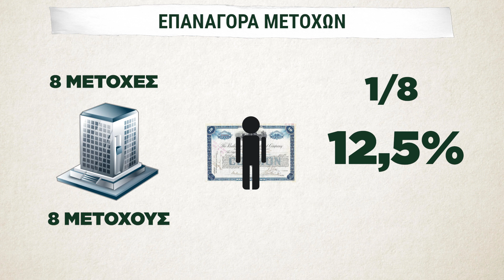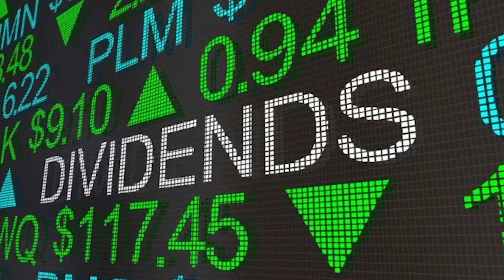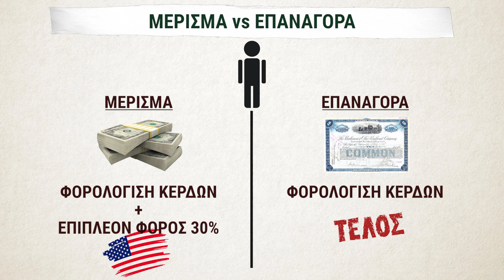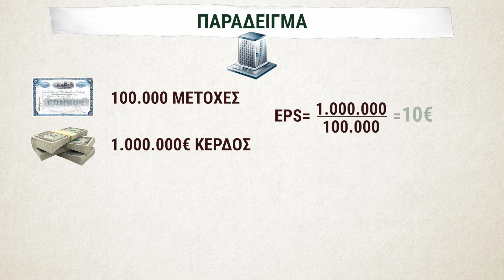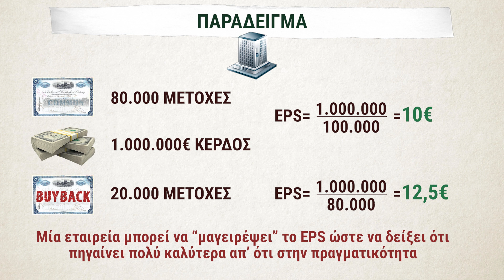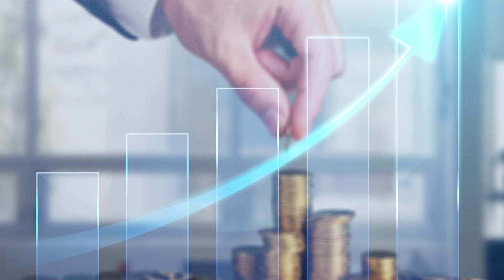Επαναγορά Μετοχών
Ανοίξτε έναν δωρεάν λογαριασμό στη Freedom24 και αποκτήστε πρόσβαση σε:
- 2,5% επιτόκιο ετησίως σε ευρώ και 3% ετησίως σε καταθέσεις σε δολάρια.
- 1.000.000 μετοχές, ETF, stock options και άλλα χρηματοοικονομικά μέσα.
- Προσωπική υποστήριξη.